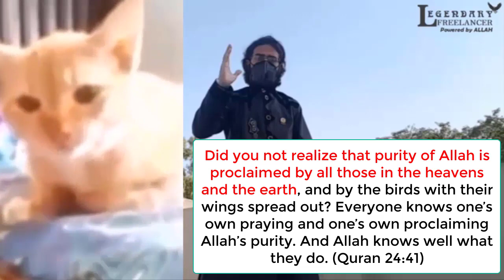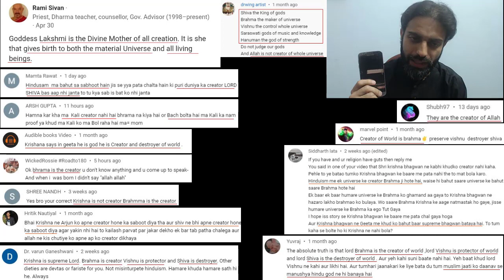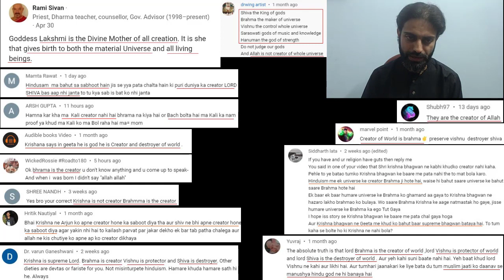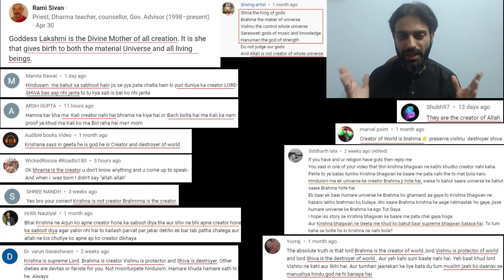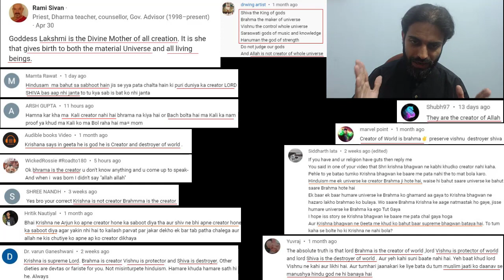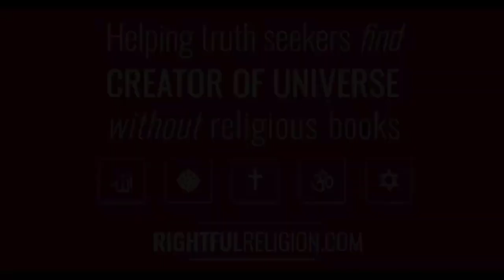Are Hindu Gods Fabricated? | Is Hinduism A False Religion? | Are Hindu People Brain Washed? (2022)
This video is in response to so many Hindus who claim that Krishna, Vishnu, Hanuman, Brahma, Maa Kali, Lakshmi, Rama, etc are gods and goddess.

1) Do the gods of all the names they have mentioned really exist in this universe?
2) Is Hinduism really a true religion?
3) Aren't the people of Hindu religion brainwashed against the true God?
4) Aren't people who have become Hindus going astray?
5) Aren't all the gods of the Hindus imaginary?
6) Has any Hindu found the creatures of nature created by his gods in this entire universe?

Because.. ALLAH of Islam has practically proved His existence through nature in the 21st century.